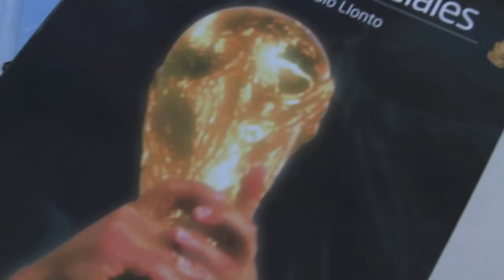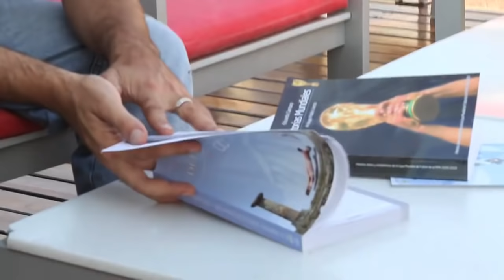El Rey de Copas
El periodista de CIHF (Centro para la Investigación de la Historia del Fútbol), Eduardo Cantaro relata su "descubrimiento". Nacional es el equipo con más títulos internacionales en el mundo.